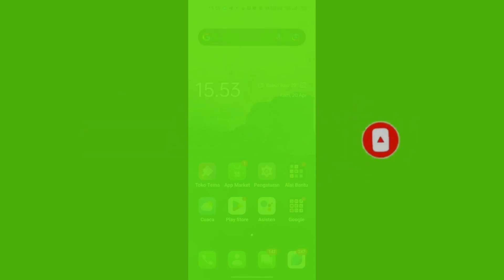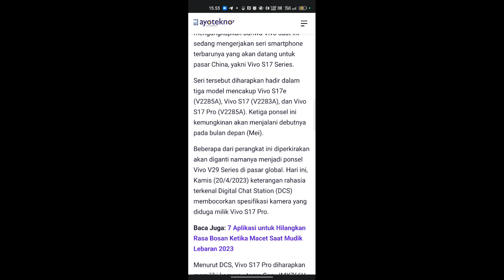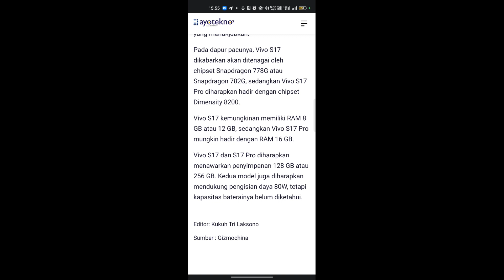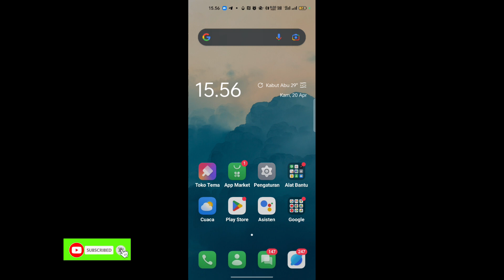Bocoran spesifikasi Vivo S17 series terbaru